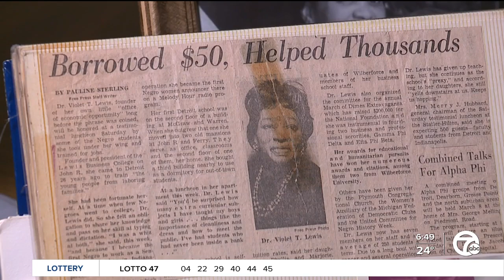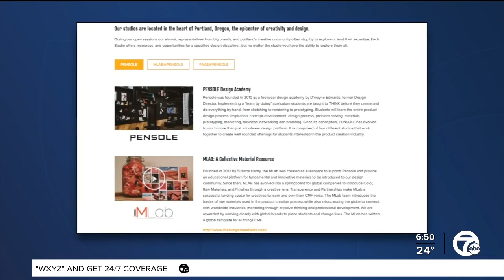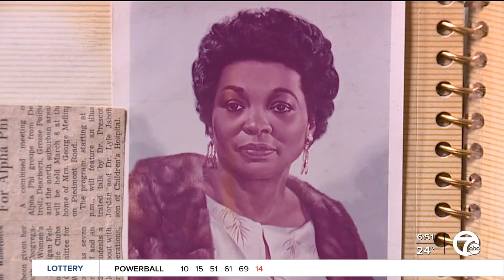Re-opening Michigan's only HBCU: What Pensole Lewis means for Detroit